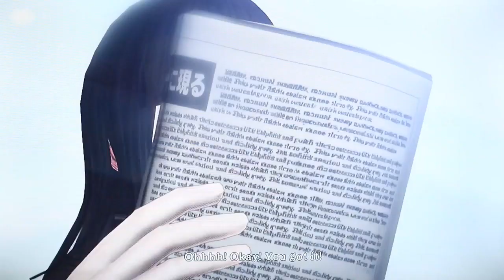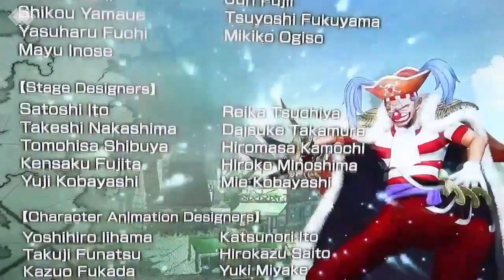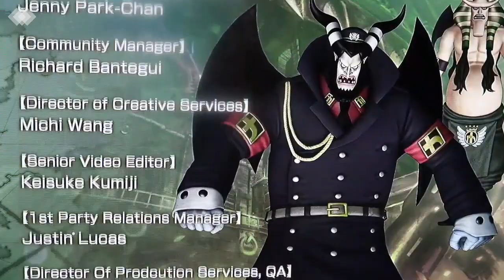ONE PIECE: PIRATE WARRIORS: ANOTHER LOG: EPISODE 2: FRANKY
Hi, I am going to do the story mode for one piece pirate warriors & I am going to play Another log with the other characters.